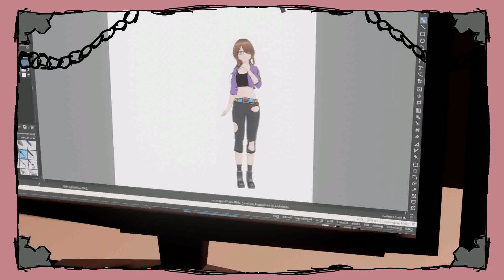Animation: A Volunteered sawing Illusion